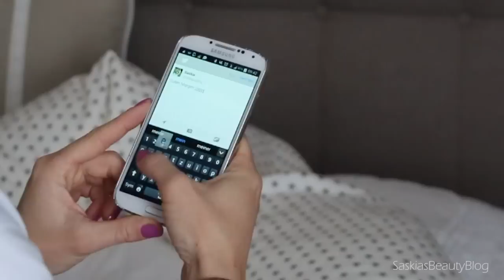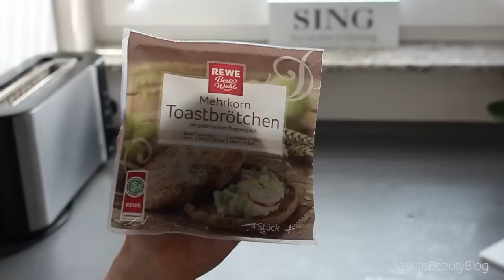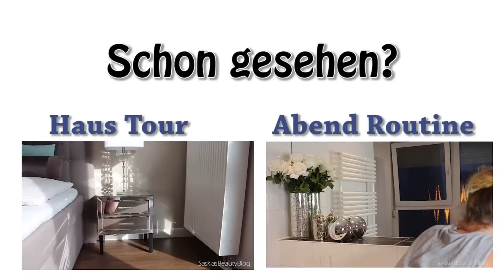Meine Morgen Routine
Heute habe ich meine Morgen Routine für Euch mit Babykugel ;)
Welches Video wollt ihr als nächstes sehen?

xoxo
Saskia

100$ für jedes NuMe Set + 12$ Versand nach Deutschland

BareMinerals Cleansing Facial Oil
Chanel Hydramask
Hipp Body Butter

MAKE UP
Caudalie Augen und Lippencreme
Mac Prep and Prime
BareMinerals Complexion Rescue
Mac Pro Longwear Concealer NW20
Back Stage Puder Banana
P2 Safari Bronzer
Mac Melba Blush
UD Naked3 Palette
NYX Wonder Pencil
Anastasia Beverly Hill Dip Brow Pomade Blonde
Canvas
Loreal Super Liner Eyeliner
Loreal Miss Manga und Telescopic Mascara
Mac Global Glow Highlighter
Astor Lippenstift 602

HAARE
NuMe Hair Brush
Bed Head Trockenshampoo
NuMe Argan Oil
Bed Head Haar Spray

Outfit
Top: Primark
Ohrringe: H&M
Rock: Primark
Schuhe: Nike Thea

SONSTIGE INFOS
KAMERA: Canon Eos 700D (Spiegelreflex)